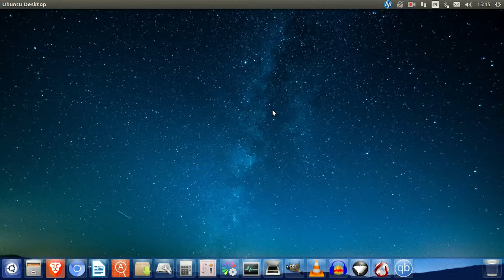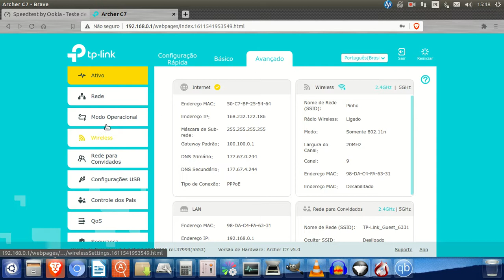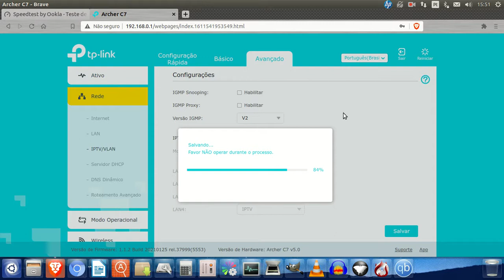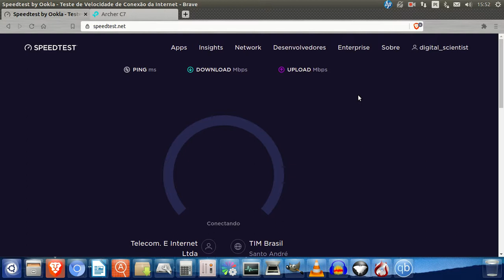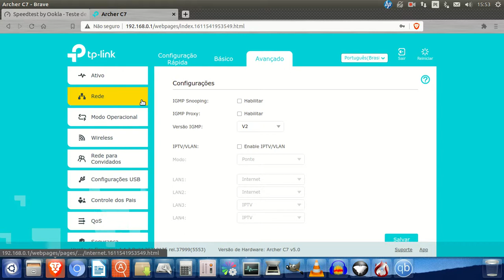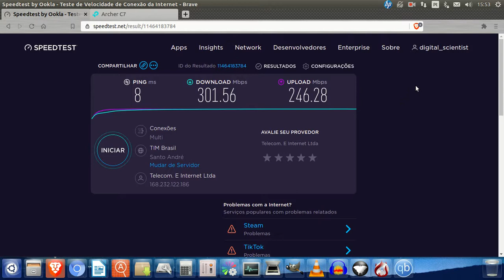TP-LINK Archer C7 v5 IGMP Proxy speed bug.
It's already reported to TP-LINK. I just want to show how the bug "works". Using an external USB gigabit on a 2.0 port. Everytime the ISP fails connection or it drops and when it comes back, the connection speed is slower for some reason.